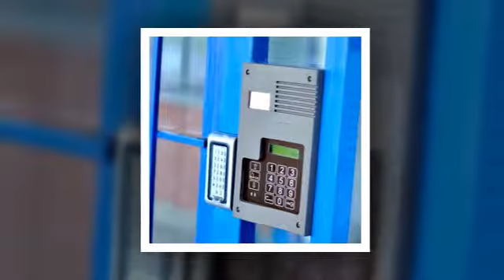Alarms & CCTV - Lofthouse Security Systems Ltd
Do you want to keep your property safe & secure? Lofthouse Security Systems Ltd will protect your property with the latest technology  and 24/7 emergency callouts available.